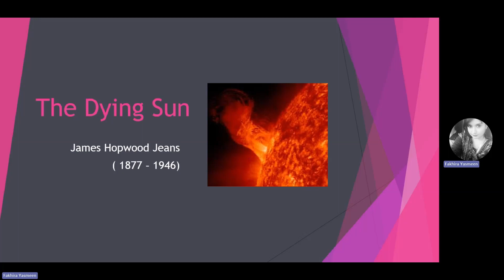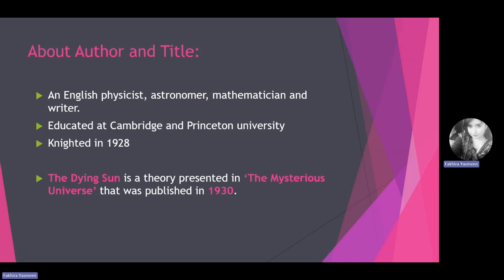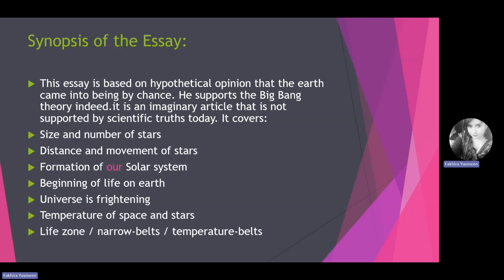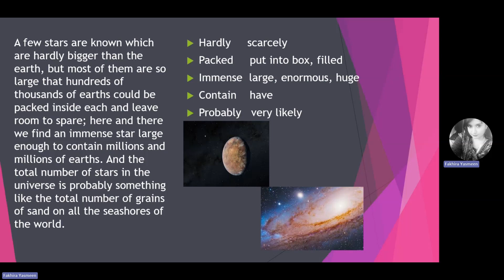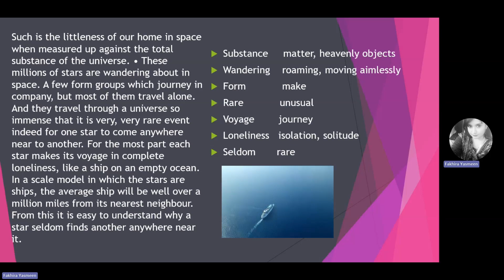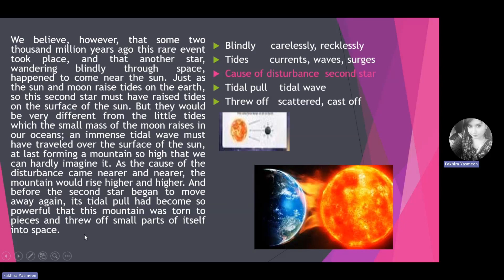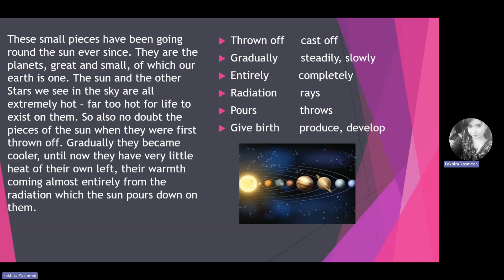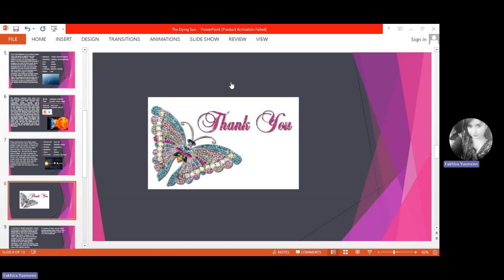CLASS-12, BOOK-2, LESSON-1, THE DYING SUN, TRANSLATION WITH SYNONYMS, PROUNOUNCIATION AND SQs PART 1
This lesson is part of English syllabus of PART 2 ( FSC PRE-MEDICAL , PRE-ENGINEERING , ICS and COMMERCE ) and in this video lesson is explained in detail with highlighted important synonyms and translation. This lecture is sufficient to excel in board exams because it is specified and modified according to paper pattern of first year. Hope so you guys will surely enjoy it.
You gys can watch it at 2x to save time
YOU guys are welcomed in comment section for any query and simple slides pdfs